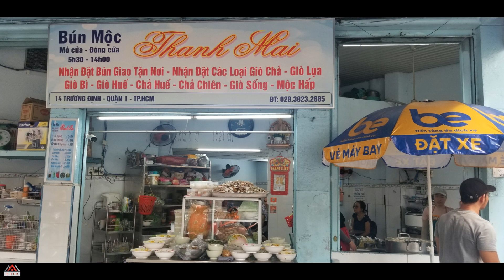Bún Mọc Thanh Mai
Please help me out by sharing with some friends!